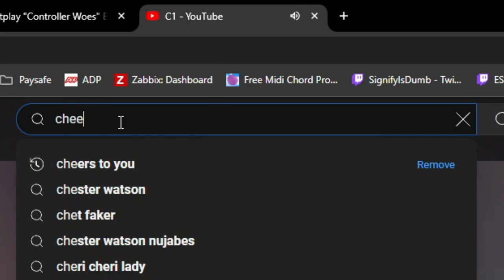How to win Grand Finals of a Melee Bracket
Follow these steps today